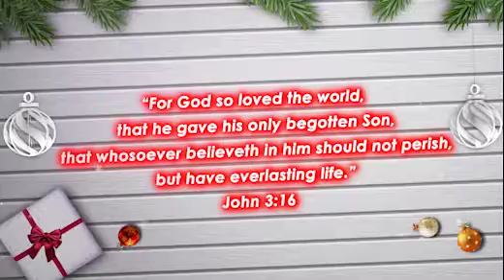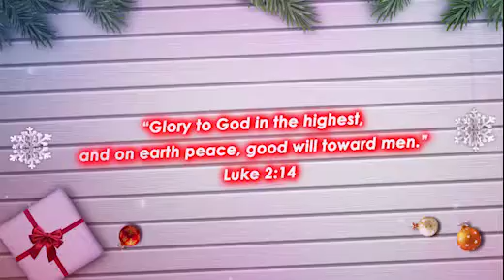Unbelievable Christmas Celebrations 2019 - What Happened Next Will Shock You!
In this video, we'll take a look at some of the most unbelievable Christmas celebrations that happened in 2019. From a kid's celebration to a Xmas party with a surprise ending, these celebrations will leave you shocked!

If you're looking for a way to add some Christmas excitement to your life this year, be sure to check out this video! These celebrations are sure to make your holiday season unforgettable!

If you're looking for a festive way to spend your Christmas day, be sure to check out these amazing celebrations! From festive presents to hilarious videos, there's something for everyone in this Christmas video!

Lovable moments with the wonderful kids! Very Good Job by Mahesh, Animator who did this using After effects.